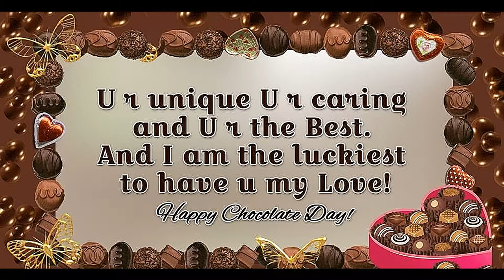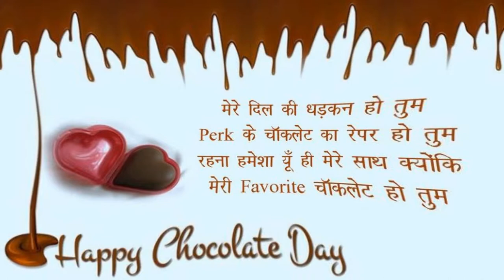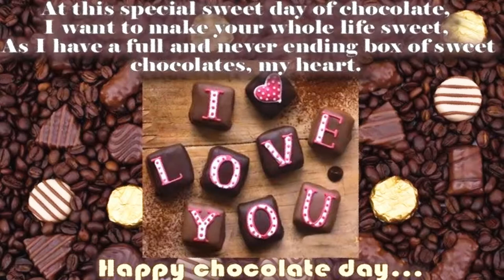chocolate day special whatsapp status 2019 for valentine week videos for whatsapp status